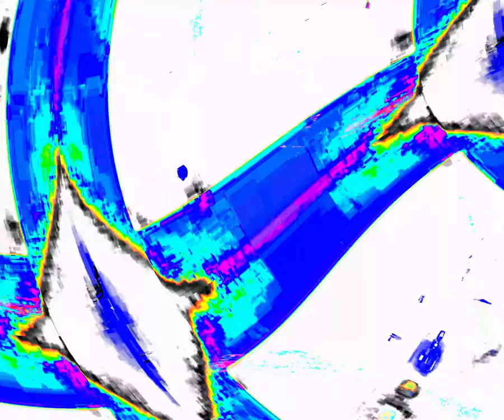[EPILEPSY WARNING] Movie 24 03 26 17h28m14s